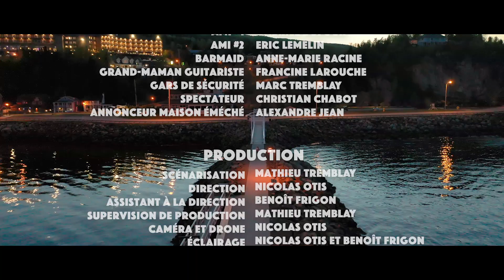Papa Rocker - JeJoueDeLaGuitare/Seul à Caresser Mon Manche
L'ALBUM "PAPA ROCKER" EST DISPONIBLE DÈS MAINTENANT!

Pour suivre en direct et participer au projet Papa Rocker, rendez-vous sur le groupe Facebook "Accès Backstage"

Paroles :

Elle a tout ce qu’il faut
Elle a tout pour plaire
C’est une déesse
Aux yeux de feu

Elle a un je-ne-sais-quoi
Que je ne comprends pas
Elle donne le goût
D’entrer dans son jeu

C’est plus qu’un kick
C’est magnétique
Quelque chose qui donne envie
De faire la fête

Je ne peux détourner mon regard
Quand elle joue de la guitare

Il est pas si beau
Il lui manque quelques morceaux
De grosses fesses
Et une toute petite flèche

Rempli de défauts
Il chante faux
Mais tombent toutes les femmes
Lorsqu’il saisit son arme

Énigmatique
C’est électrique
Quelque chose qui m’empêche
Toute critique

Il devient une oeuvre d’art
Quand il joue de la guitare
Elles deviennent bizarres
Si tu maries un Sol, un Mi
Et un Do c'est chaud
Pas besoin d'argent ni de talent
Juste ton instrument

Peu importe d'où tu viens
Si t'as une guitare dans les mains

T'es condamné
T'es réduit
À être...
SEXY!

Elles deviennent bizarres
Quand je joue de la guitare

Paroles (Seul à caresser mon manche)

Personne veut de moé
Pis d’ma guitare
Je ne suis pas d’un laid choquant
Pourquoi elles ont choisi ce bedonnant?

Mes cheveux sont propres
Et mes odeurs se supportent
Non, j’ai rien à lui envier
Il sait même pas jouer

Ça sert à rien de se torturer
Le destin est scellé
Je sais que ce soir je serai seul à boire
Et à caresser mon manche de guitare

Seul à caresser mon manche de guitare